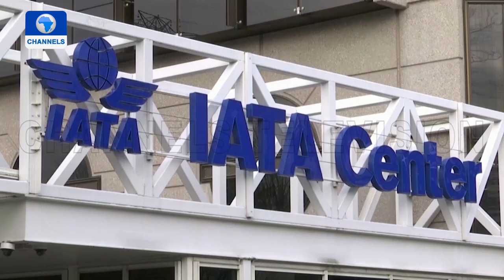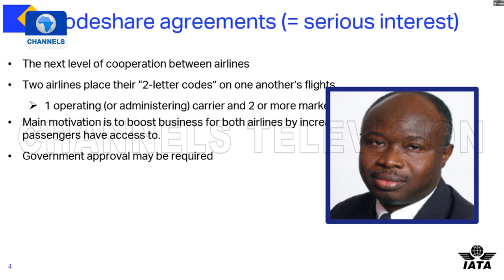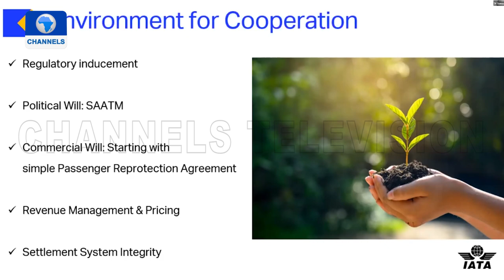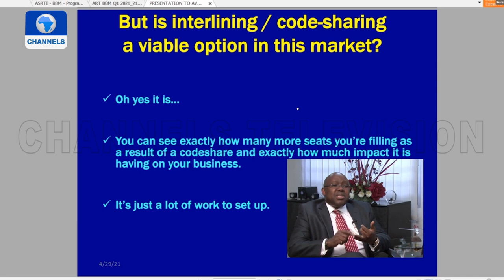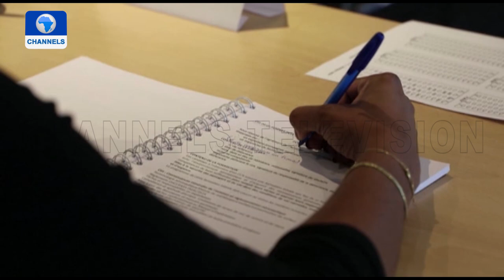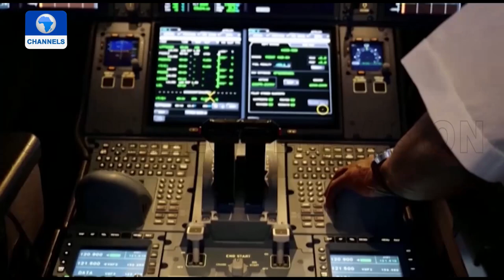Aviation This Week | 05/05/2021